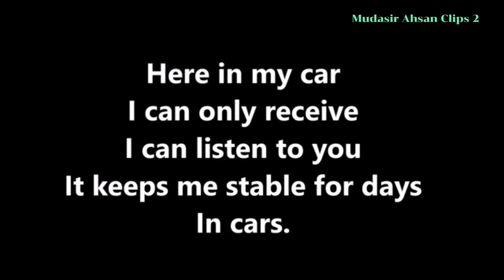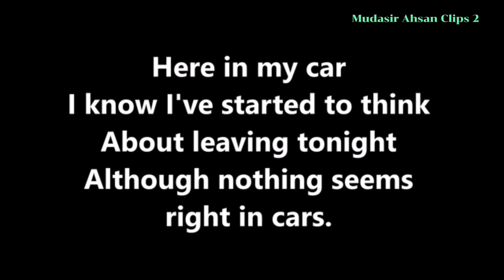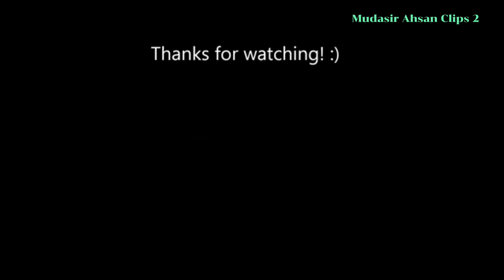Cars Lyrics Song | Gary Numan | The Pleasure Principal 1979 | Mudasir Ahsan Clips 2 | GTA VC..